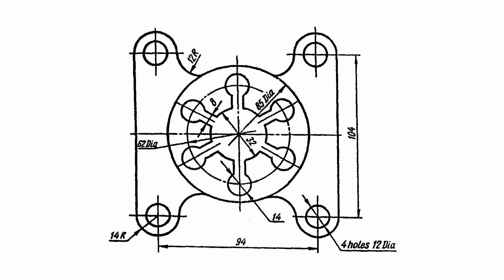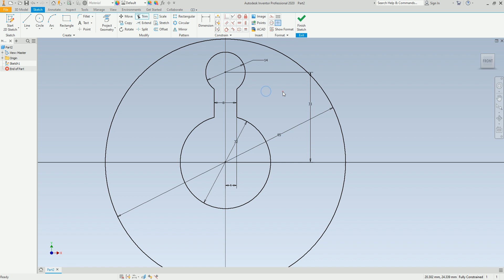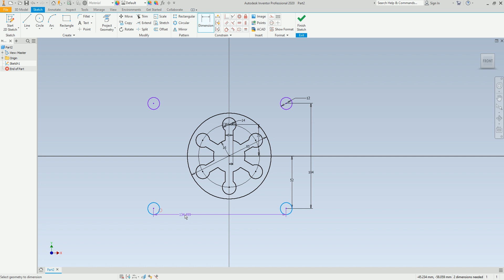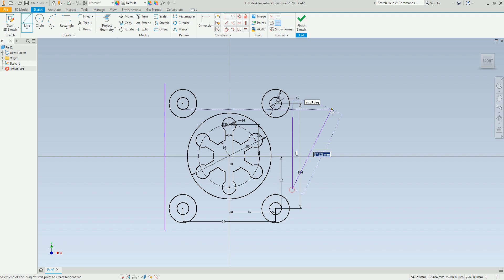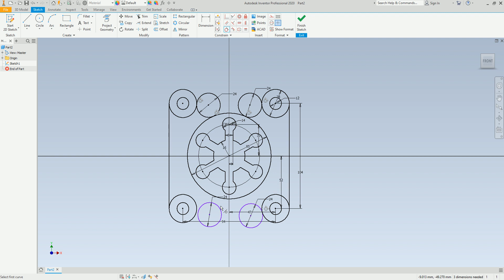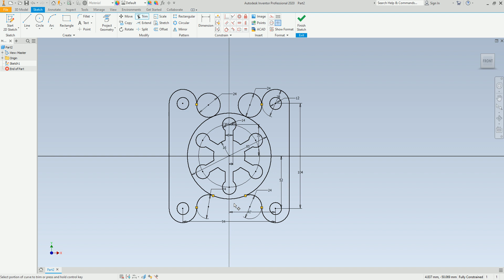Practice 2D: 6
Practice on Horizontal Constrain, Vertical Constrain, Equal Constrain, Dimension Constrain, Tangent Constrain, Circular Pattern, Trim and Extend.
Go ahead and create the drawing using other tools.